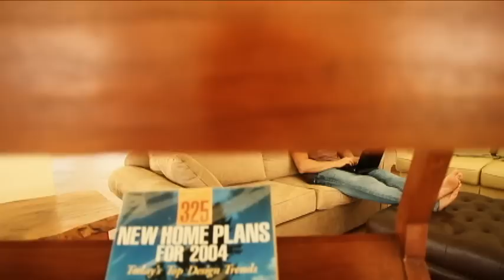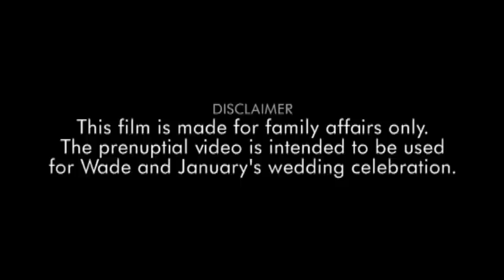January&Wade Prenup Video Final.avi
This is our prenup video made only for our wedding reception and not for commercial purposes.  Wade wanted to try acting and we gave him a chance...hope you enjoy as much as we did! :)